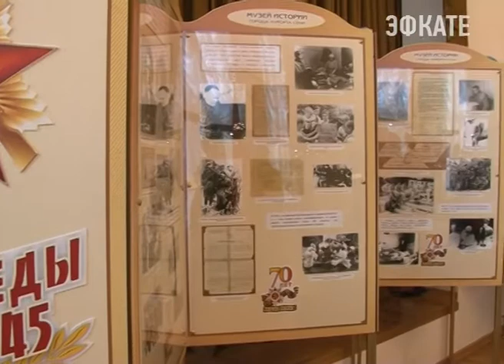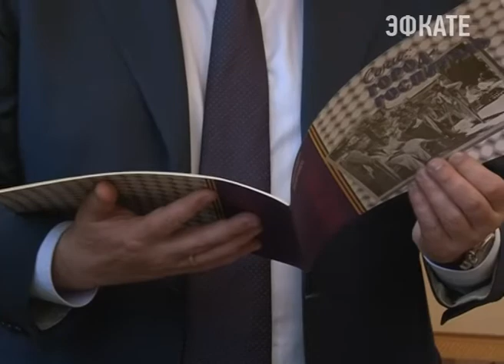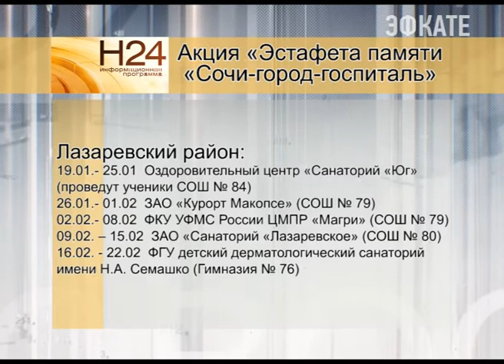Сочинцы увидят копию Знамени Победы Новости 24 Сочи Эфкате